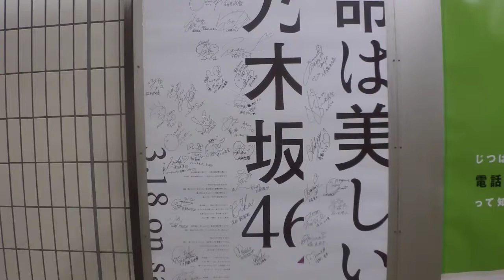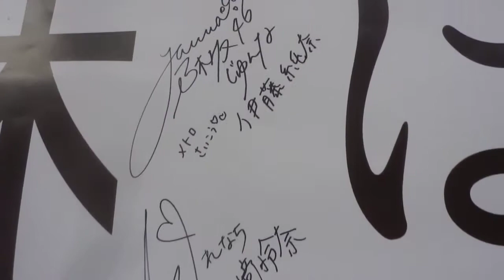【命は美しい 直筆サイン入りポスター②!!】東京メトロ千代田線乃木坂駅にて！！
3月16日（月）の乃木どこで11thシングルヒット祈願キャンペーン
『東京メトロ全駅ジャック!!』というメトロ×乃木坂46という私にはもってこいの素晴らしい企画です！！全駅ジャックというのは、メトロの全駅に乃木坂メンバーのポスターを張るという宣伝です！しかも、メンバー直筆のサイン入りで掲出されました！同じメンバーが何駅かありましたが
駅によってはサインの種類が違うので嬉しい限りです！！
そんな中で、今回は全員のサインが入ったオリジナルのポスターを撮影してきました！！掲出最終日？にはポスターを撮るのに長蛇の列
を作ったみたいですね・・・。というのは今日のこと・・・・。
日曜に行かなくて良かったです・・・。撤去は23日の午前からだそうです・・・。